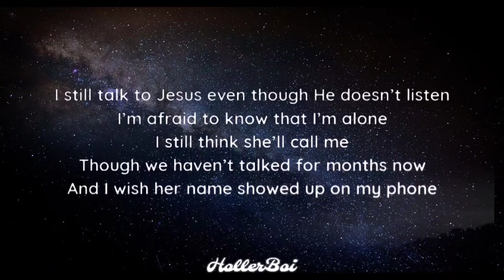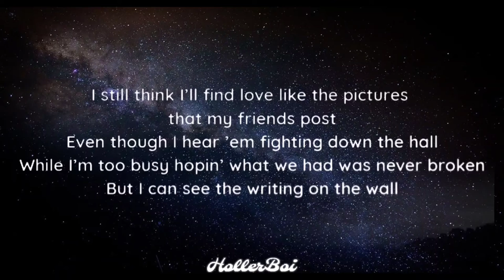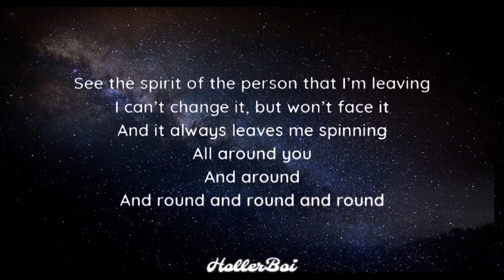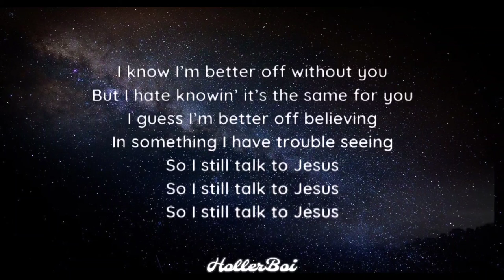Colin Stough - I Still Talk To Jesus (lyrics)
lyrics

I Still Talk to Jesus Lyrics
I still talk to Jesus even though He doesn’t listen
I’m afraid to know that I’m alone
Though we haven’t talked for months now
And I wish her name showed up on my phone

I still believe in the things that I make in my head
I still believe every word that you said

I know I’m better off without you
But I hate knowin’ it’s the same for you
I tell myself that I still need it
I just want something to believe in
I still talk to Jesus

I still think I’ll find love like the pictures that my friends post
Even though I hear ’em fighting down the hall
While I’m too busy hopin’ what we had was never broken
But I can see the writing on the wall

I told myself that I still need it

See the spirit of the person that I’m leaving
I can’t change it, but won’t face it
And it always leaves me spinning
All around you
And around
And round and round and round

I guess I’m better off believing
In something I have trouble seeing
So I still talk to Jesus